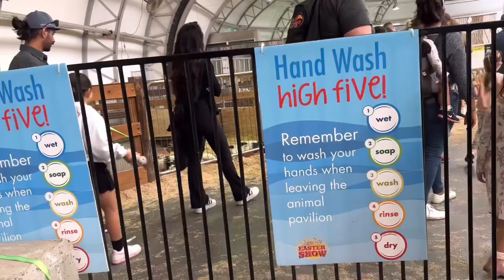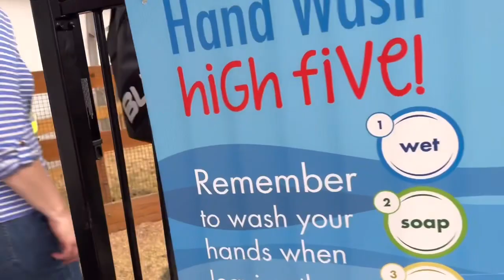Easter show Sydney 10/04/23